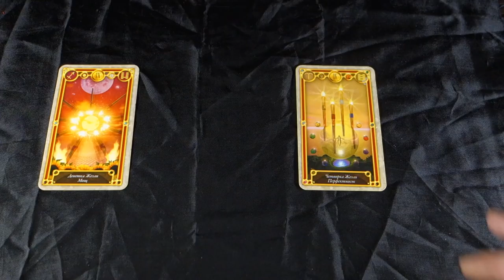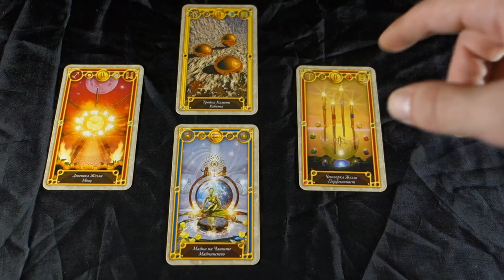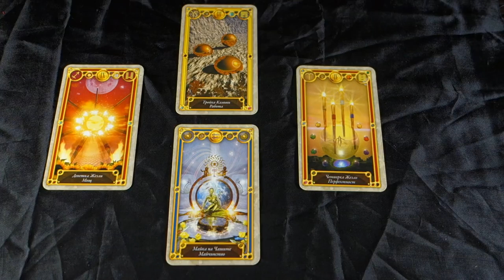SPECIAL SUPPORT FROM A SPECIAL SOMEONE! May 31st 2018 Tarot Reading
SPECIAL SUPPORT FROM A SPECIAL SOMEONE! May 31st 2018Tarot Reading For more about me, my services and specials check out my